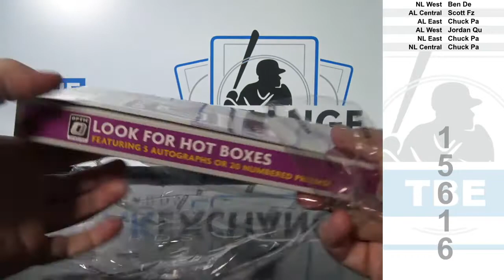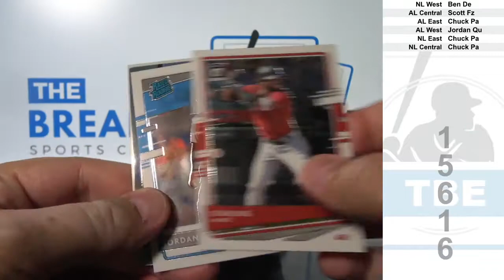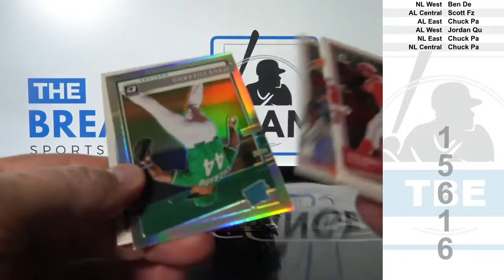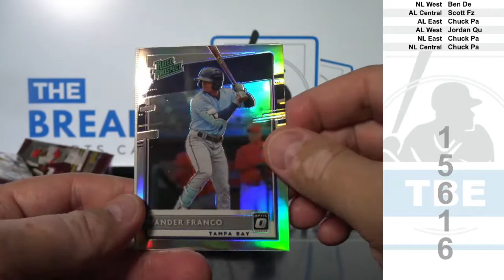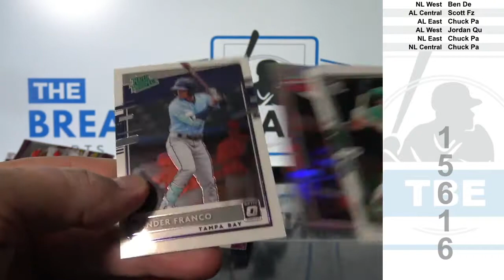1 Box of 2020 Panini Donruss Optic Baseball (Break ID: 15616)